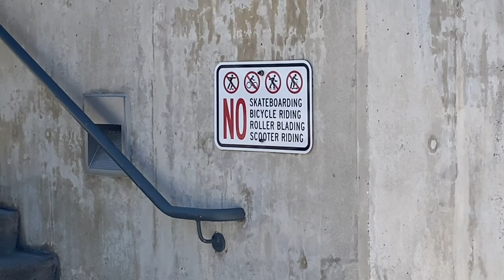Inline Skate Long Beach with Jose Camacho